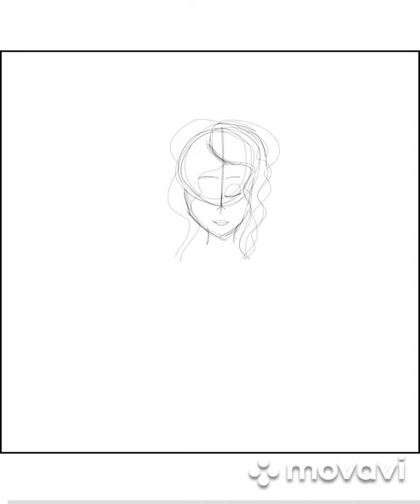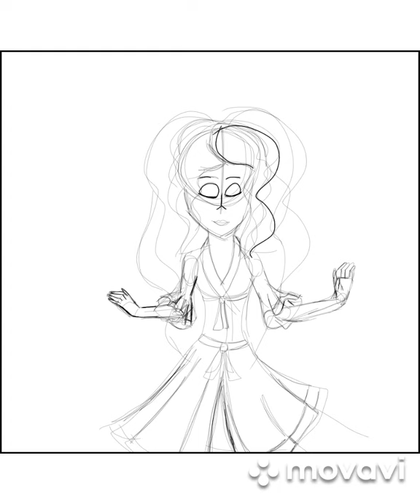Humanized Lady - Speedpaint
this is my very first speedpaint

Programs:
ibisPaint X
Movavi Clips

Songs:
A Kind of Magic - Queen
The Locomotion - Atomic Kitten

I do not own the character or the music. but i own the artwork